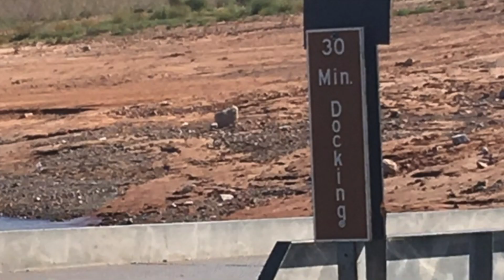LAKE POWELL 2018: The Tradition Begins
First time trip with this group of old high school buddies and all there wives.